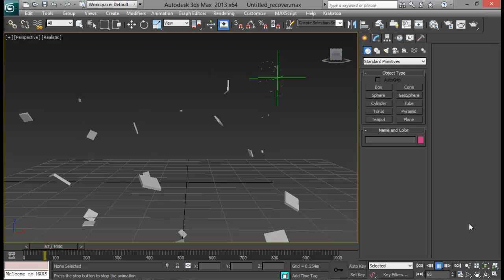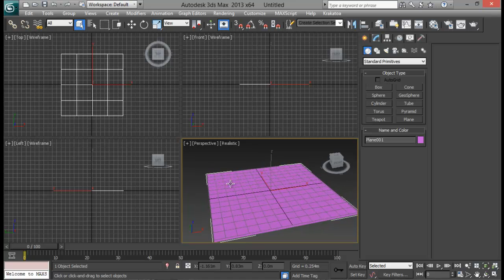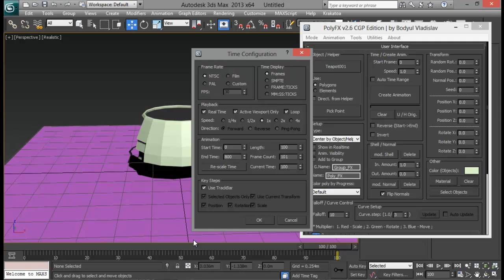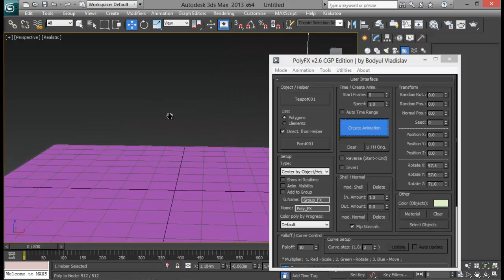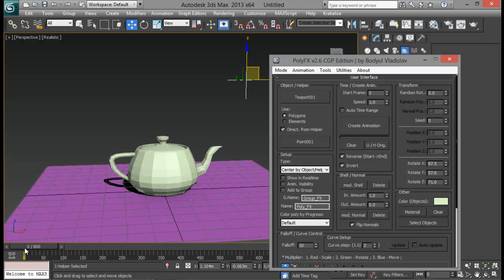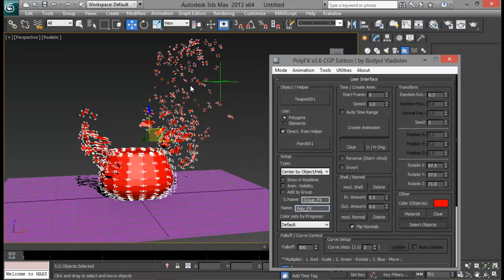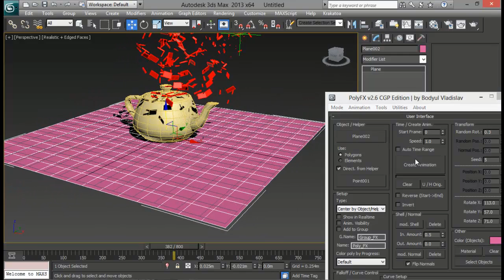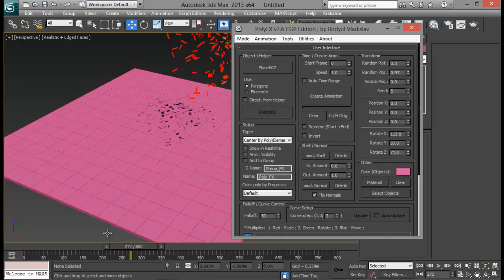Script week 4# Poly FX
In this week 4 of our maxscript series we will look at another cool script called poly FX. We will look at how the script can be used to form or deform objects based on their polygons.